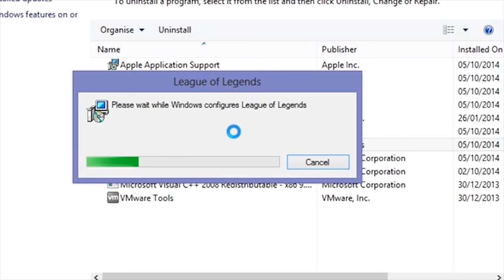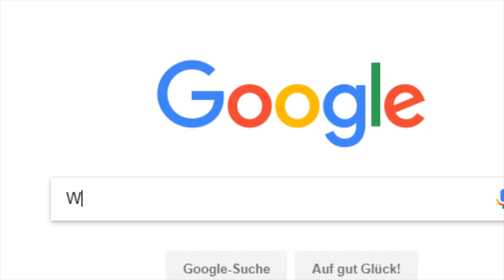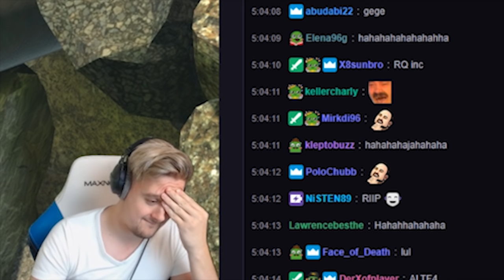Clownfiesta in der Preseason + Fail Moments (Deutsch/German) LoL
1. Klickt einfach neben der Freundesliste auf "Chaträume anzeigen"
2. Chatraum erstellen oder beitreten.
3. Da gebt Ihr dann Gurke4Life oder Perrick ein.